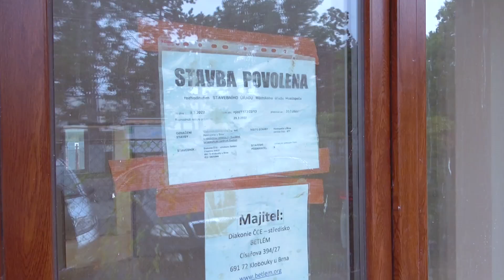STC Radost Hustopeče a zdravice hejtmana před dobročinnou aukcí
Tak šel čas s novým STC Radost v Hustopečích